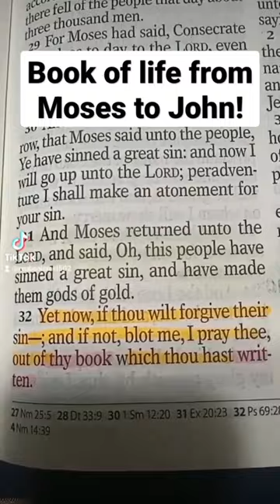The book of life from Moses to John!